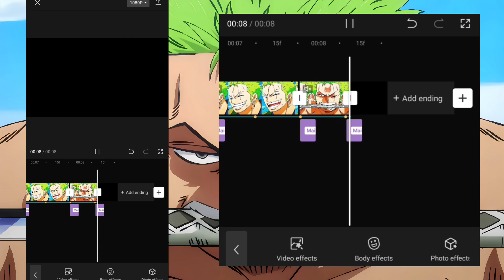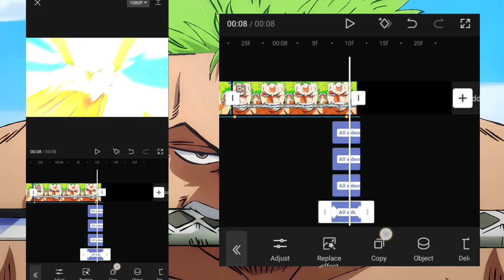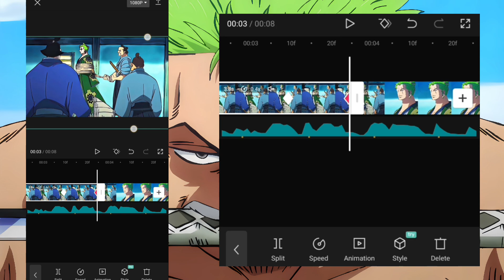CapCut Hard Flash Shake Tutorial